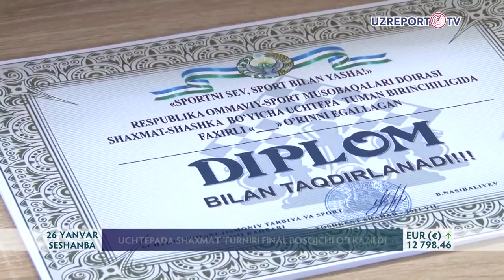Uchtepa tumanida shaxmat bo‘yicha turnirning final bosqichi o‘tkazildi